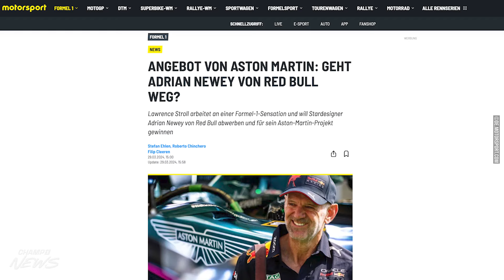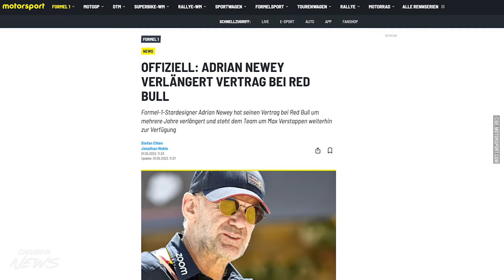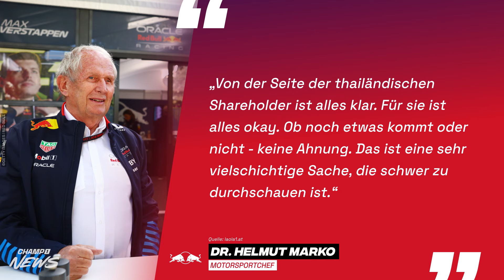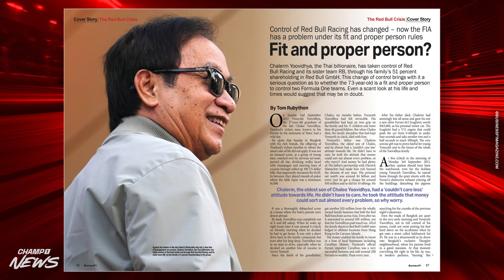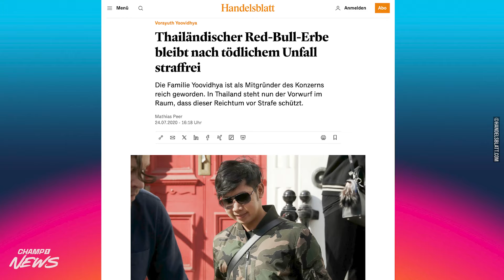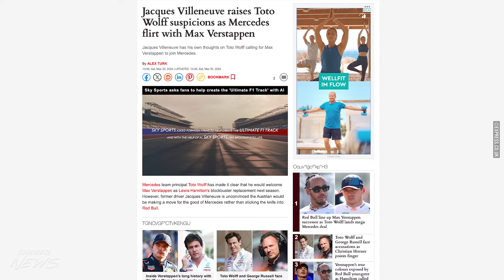Newey zu Aston Martin? / Marko feuert Gerüchte an / RB-Anwalt nicht unabhängig? / Mercedes-Bluff?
Kanalmitglied werden und exklusive Vorteile erhalten:
➡ Alle Infos zu Champ1 und weitere Formel 1-News gibt es

🔴 WERBUNG 🔴
Jackpot.de ist Deutschlands bestes Online Gratis Casino -
Spiele und gewinne, wann und wo Du willst!
Jetzt anmelden und losspielen!
Beschreibung:

In der ersten April-Ausgabe geht es gleich um fünf Themen. Einem Bericht zufolge soll es ein Mega-Angebot von Aston Martin-Besitzer Lawrence Stroll an Adrian Newey gegeben haben. Verlässt der Star-Designer Red Bull? Unterdessen befeuert Dr. Helmut Marko neue Gerüchte um ein vorzeitiges Aus bei den Bullen selbst an. Gleichzeitig bestätigte Marko, dass von Seiten der thailändischen Shareholder die Affäre um Christian Horner beendet sei. Das Branchenmagazin „BusinessF1 berichtet derweil in seiner April-Ausgabe, dass der „unabhängige Anwalt“ in der Horner-Affäre kein geringerer als der Londoner Anwalt von Chalerm Yoovidhia, dem Mehrheitseigner von Red Bull, sei. Außerdem schreibt das Magazin auch über die „Machenschaften“ Yoovidhias in Thailand. Außerdem zeigt sich Ex-Formel-1-Weltmeister Jacques Villeneuve überzeugt, dass Mercedes überhaupt kein Interesse an einer Verpflichtung von Max Verstappen habe, es für einen Bluff hält. Grund hier sollen vor allem die Geschehnisse in Abu Dhabi 2021 sein.